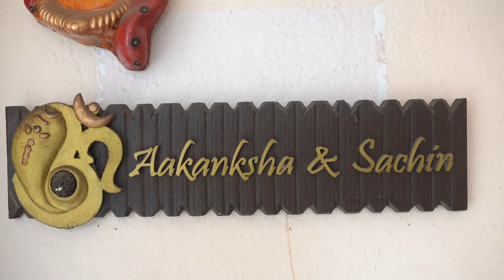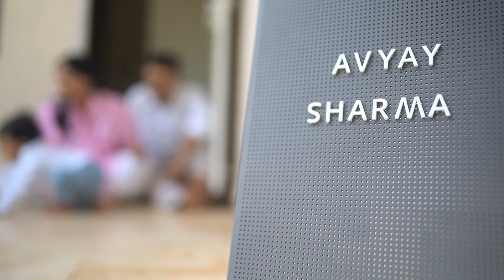Avyay Family Film